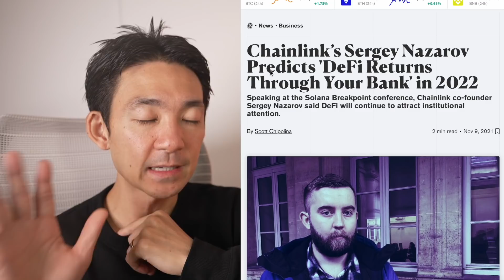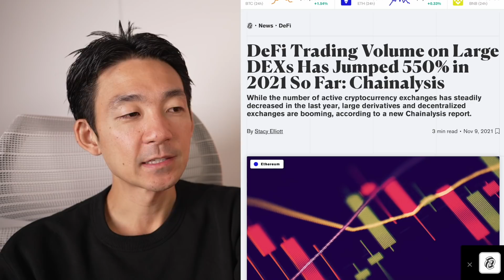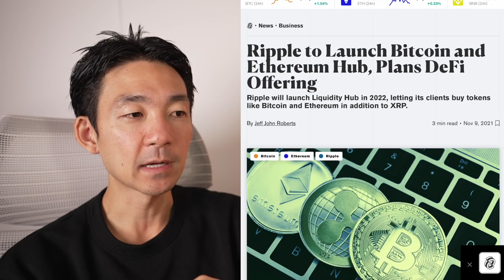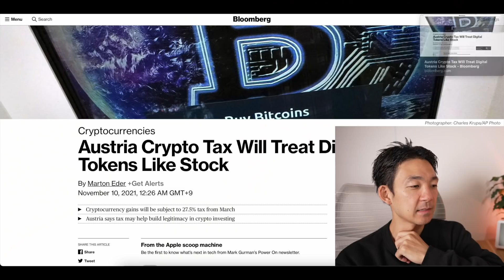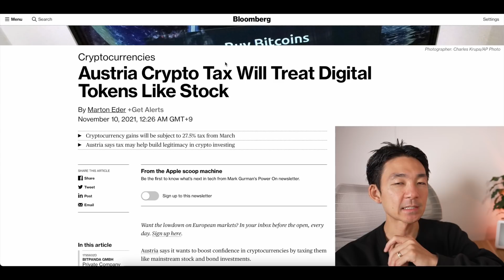仮想通貨2022年の主役はDeFi！日本の税制改革にも期待！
▼既に応募されましたか？
たった10USDTで総額5000万円相当のNFTと最大100万USDTの賞金キャンペーン！
NFTはオークションで約27億円で落札された『Bored Ape Yacht Club（BAYC）』

✅参加登録期間：2021年11月12日午後7時〜12月1日午後7時（日本時間）
✅参加条件：デリバティブアカウントに「10 USDT」以上の資産を保有していればご参加可能

＼ 僕が使ってる世界で人気の仮想通貨取引所✨／